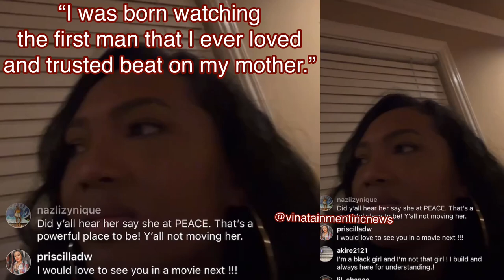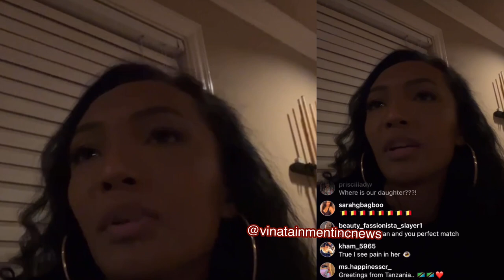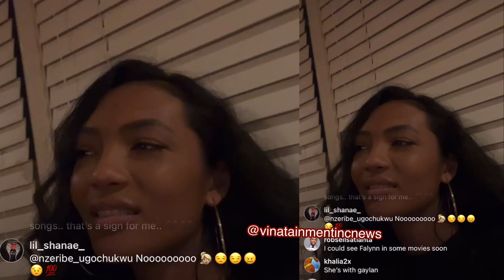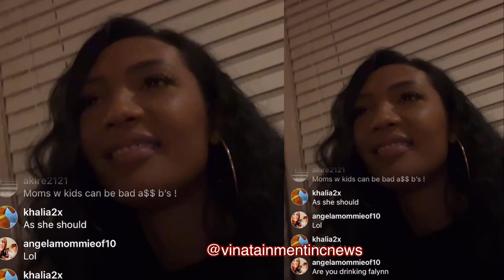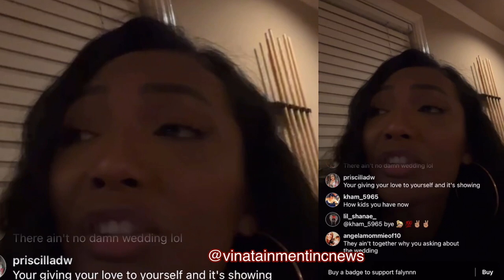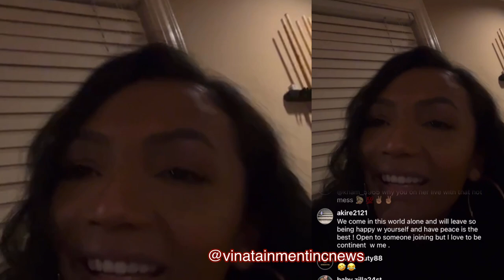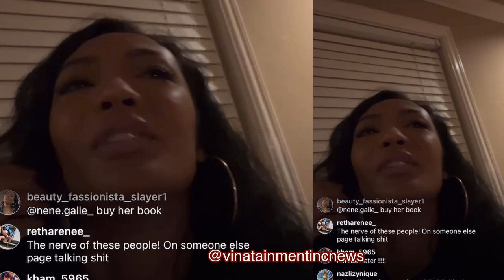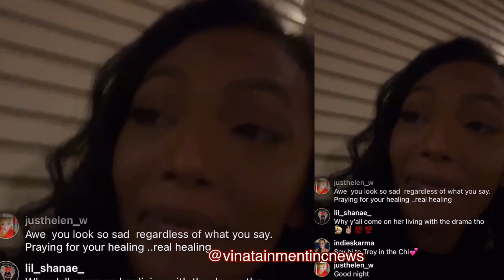🙏🏾🥲 Wow That's Terrible: Falynn Pina Chats Childhood Abuse & How Her Own Black People Tear Her Down